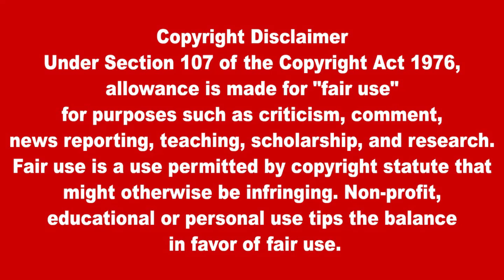இலங்கையின் முக்கிய செய்திகள் 05.10.2022 SrilankanTamil News |Today News | Akilam News